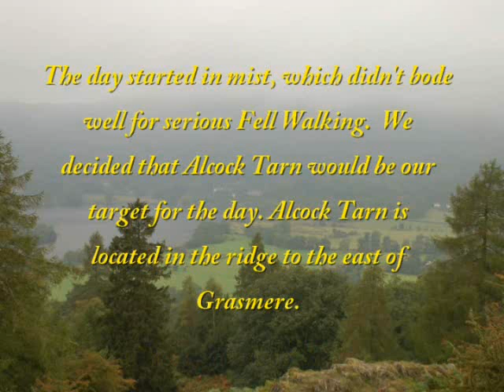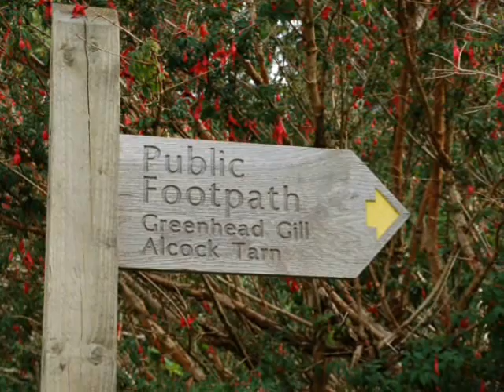A walk to Alcock Tarn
Alcock Tarn is located on the ridge to the east of Grasmere and is a great place to relax after a hard days fellwalking.